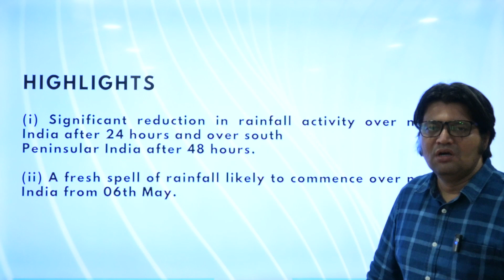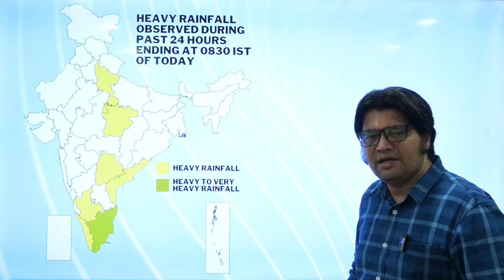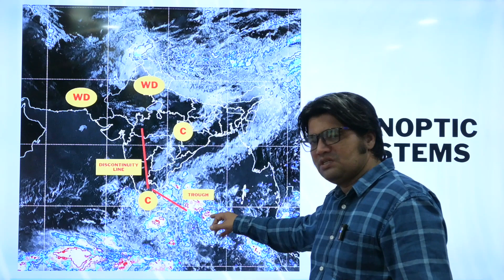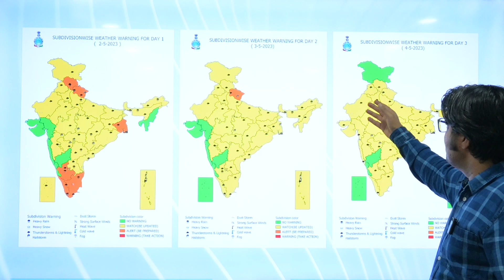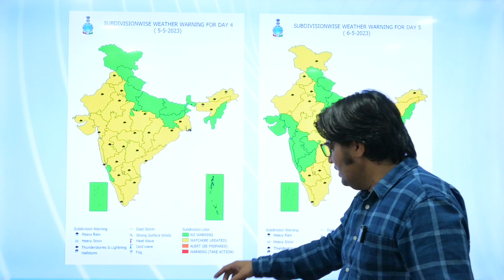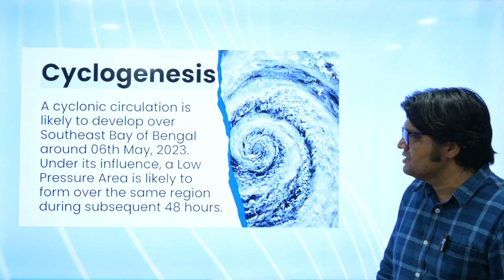Daily Weather Video (English) Dated 02.05.2023